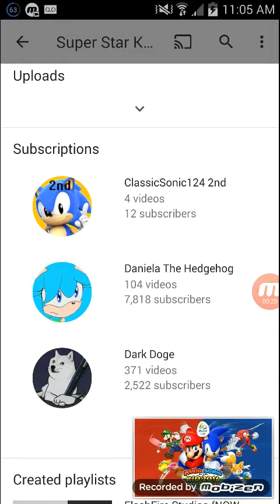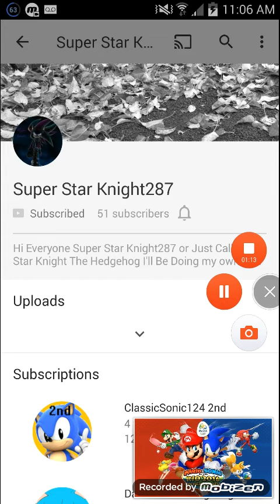This a special birthday shout for super star knight287!😁😊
Happy birthday super star knight287! 😉😁👑🎂🎁🎉🎊🎇🎆🎈🎈🎈🎈🎈🎈🎈🎈🎈